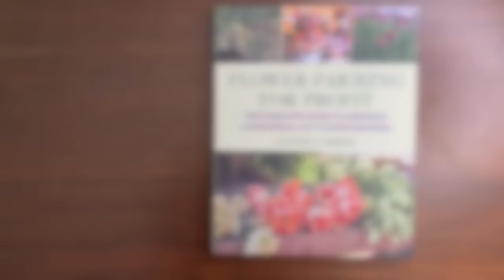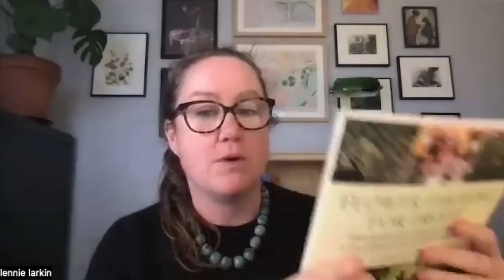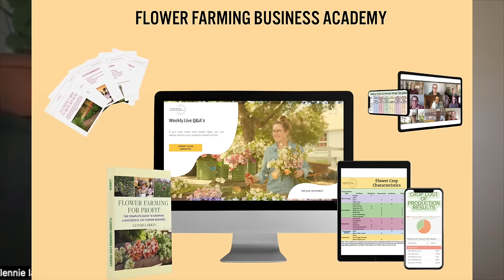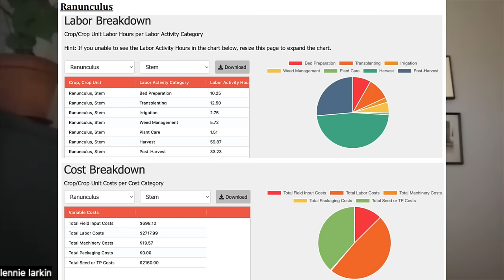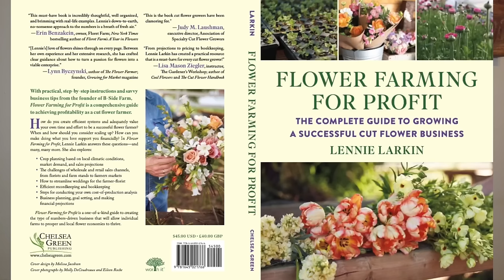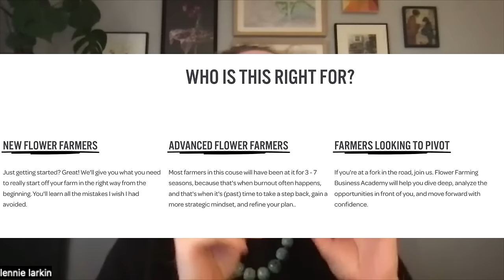Can You Make A Living Flower Farming?? | Interview w. Lennie Larkin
Wow! This interview with Lennie Larkin from Flower Farming for Profit and B Side Farm is amazing! She runs a successful six figure farm as well as provides priceless information on how to run a profitable flower farm. She has a new book coming out that I could not order fast enough called “Flower Farming for Profit”. In this video Lennie talks about her amazing business course “The Flower Farming Business Academy”. Along with her amazing content, she gives us some great tips and to do items that every farmer can implement this year.

Sign up for the FREE webinar and discount!!: EDIT 1/9 offer now expired

Pre Order Lennie’s Book